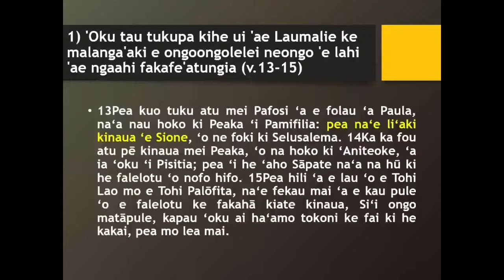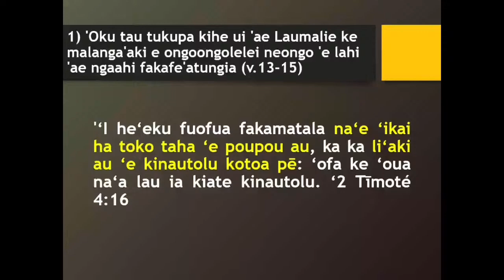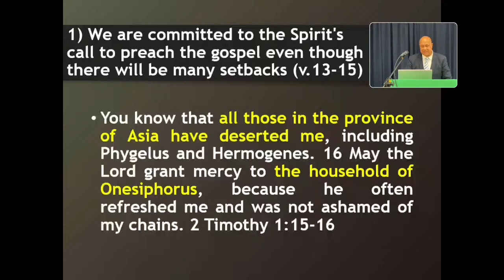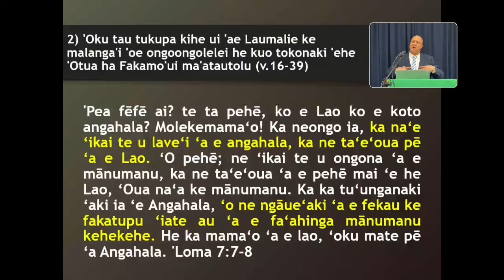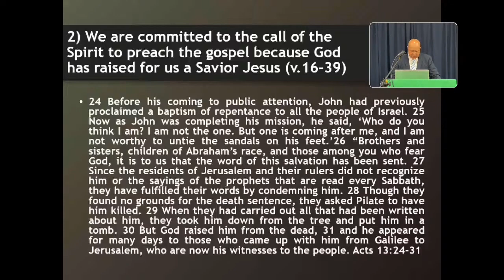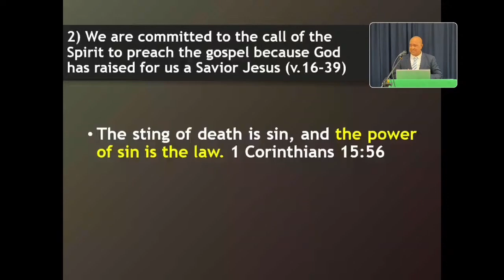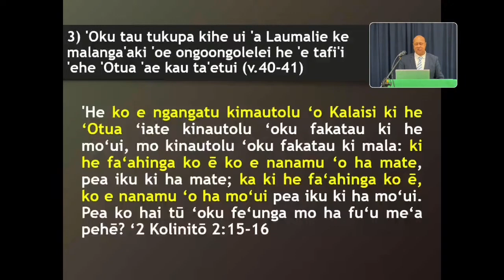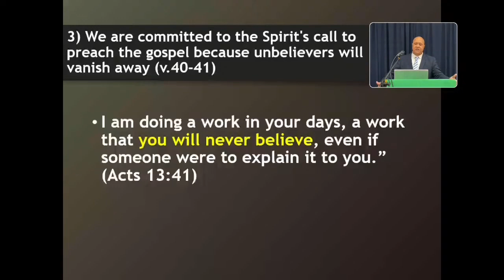Ko e Tukupā ki he Ui 'a e Laumālie / Being Committed to the Spirit's Call (Ngāue / Acts 13:13-41)